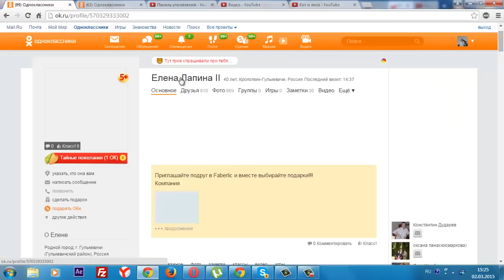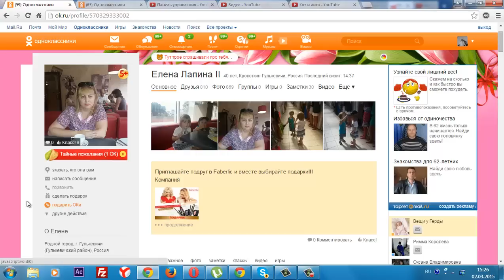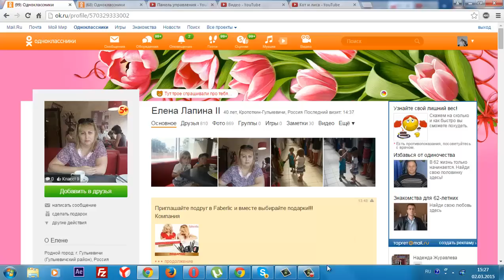Как удалить друга из одноклассников.Решение в 3 клика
Это видео совсем для новичков. Сложнее добавлять друзей, чем удалять. Удалить друга из одноклассников получается практически мгновенно, что не скажешь о добавлении, где нужно подтвердить это действие противоположной стороне.

Популярные кулинарные рецепты- присоединяйтесь